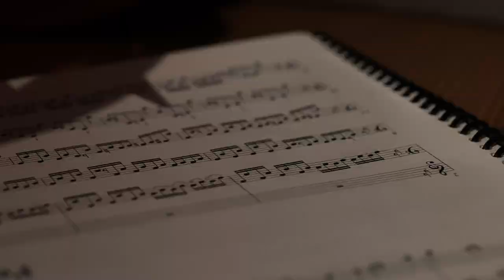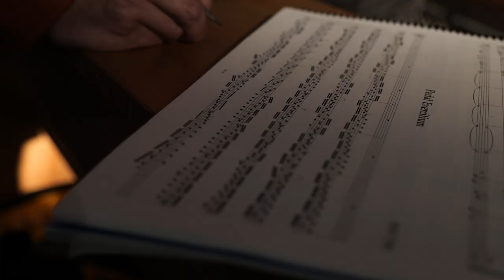[NEW RELEASE] Bach| Benjamin Alard| The Complete Work for Keyboard vol.8| For Maria Barbara| clip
Poursuivant avec gourmandise l’exploration du corpus pour clavier seul de Bach, Benjamin Alard s’intéresse ici aux œuvres marquées par la première épouse du compositeur, Maria Barbara, et son décès prématuré en 1720. Les Inventions et Sinfonias, recueil pédagogique plein de fraîcheur et… d’invention, mais aussi les prodigieuses Suites françaises, véritable sommet du séjour à Coethen, sont de ce voyage.

Eagerly pursuing his exploration of Bach’s corpus for solo keyboard, Benjamin Alard focuses here on works associated with the composer’s first wife, Maria Barbara, and her untimely death in 1720. This instalment therefore includes both the Inventions and Sinfonias, a collection of teaching pieces brimming with freshness and invention, and the prodigious French Suites, one of the peaks of Bach’s years in Cöthen.